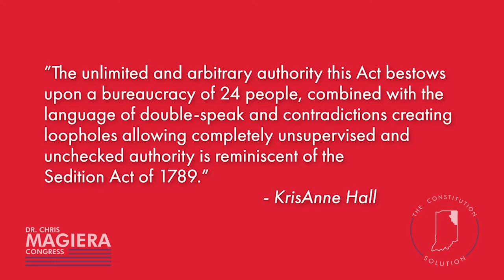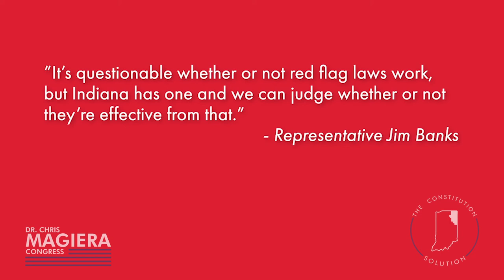Dr Chris Magiera - Banks and TAPS Act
Diving into the Banks and TAPS Act!